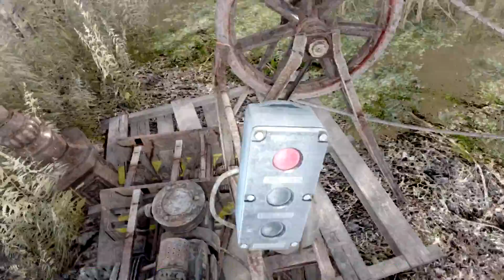Boy Plays Metro Last Light Redux - Part 18 - Riding the Wind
Well we are back in the Metro. After a little break the tunnels, tubes, mutants and monsters were all waiting for me. Will this ranger survive another dive into the metro. Or will he get eaten by shrimp. Probably. Let's go.